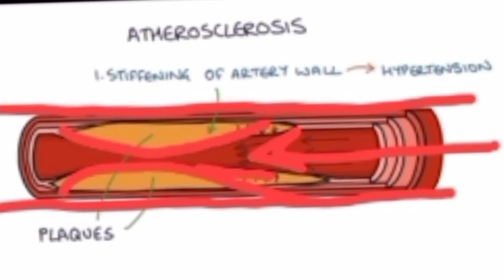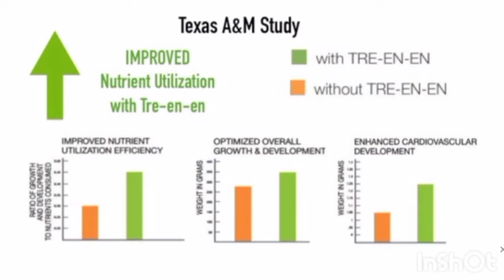How To Healthy Heart ❤ For Life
Do you know in spite of medical advances that chronic diseases is the no 1 cause of death globally .
World health organization project that 75% of death will be caused by what can be prevented.